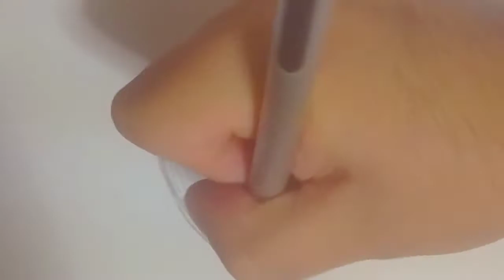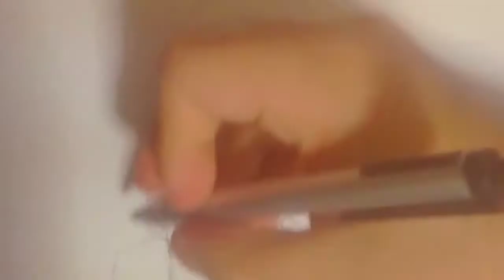cómo dibujar a kaneki ken de tokio ghoul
Hoy realizaré el dibujo del personaje de kaneki de Tokio ghoul espero que les guste y no se olviden de dejar su comentario y su like para más videos de estos épicos dibujos